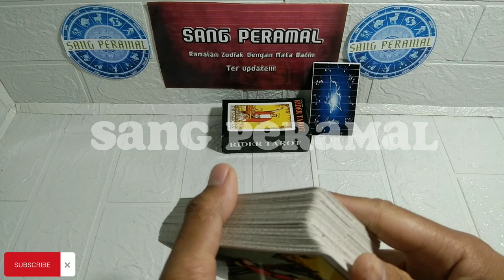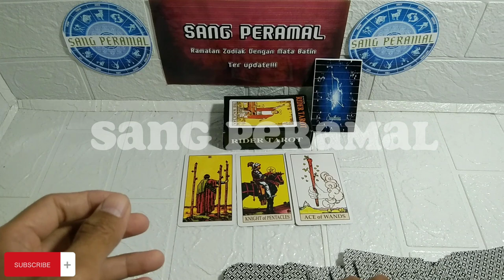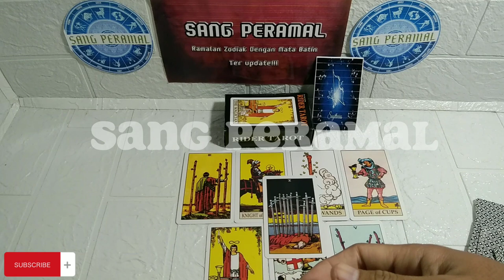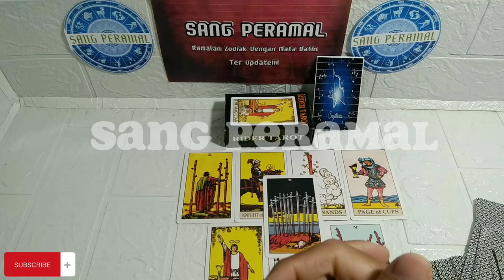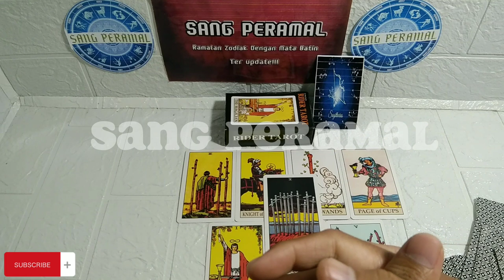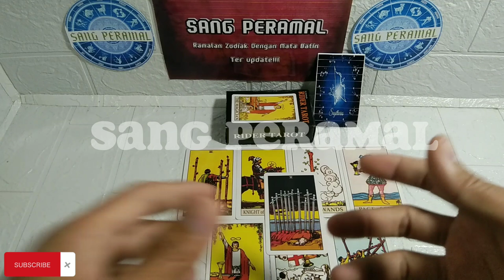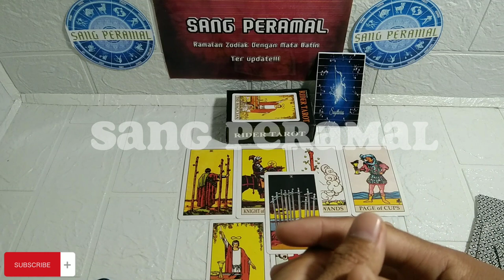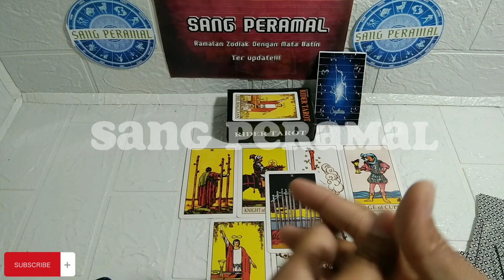Ramalan Zodiak Sagitarius Hari ini || 18 Januari 2023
RAMALAN ZODIAK DENGAN AKURASI TINGGI HINGGA 99%

dibantu pollow ya,biar bisa tanya jawab...

Ramalan zodiak hari inisagitariustarotramalan bintangramalan bintang zodiak hari iniramalan hari iniramalan hari ini 2023ramalan zodiak Januari 2023ramalan zodiak hari iniramalan zodiak hari ini seninzodiak 2023 lengkapzodiak bulan Januari 2023zodiak hari ini 2023zodiak hari ini Januarizodiak harianzodiak harian terbaruzodiak idzodiak terbaruZodiak Sagitarius hari iniZodiak bulan iniZodiak bulan Januari